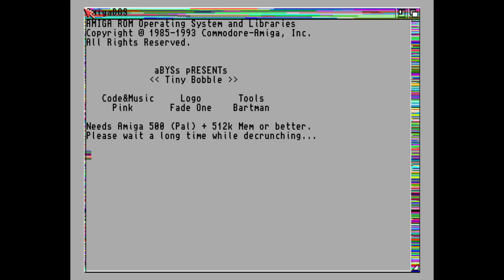Tiny Bubble - The last two game veterans in the bunker #3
Bubble Bobble διπλό με VincentGR

Στηρίζετε την Retropolis μόνο αν γουστάρετε !!!